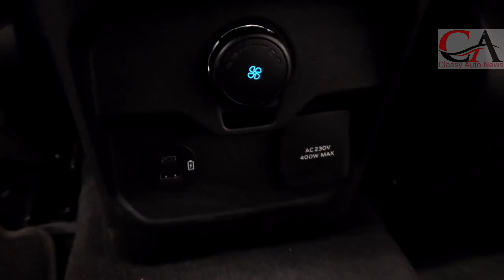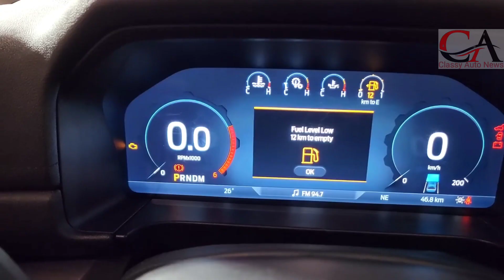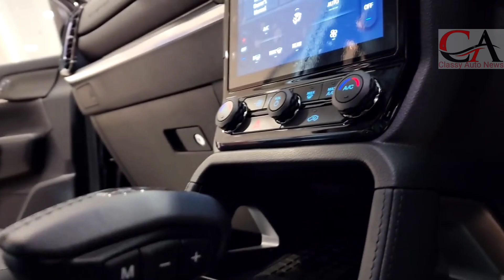2023 Ford Everest walkaroun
The new Everest has a wider track (+50 mm/1.97 inch) for better road stability, plus adjustments to the dampers to improve off-road capability. As expected, the styling takes inspiration from the Ranger, with the front fascia being nearly identical